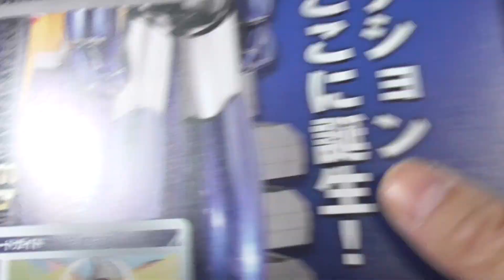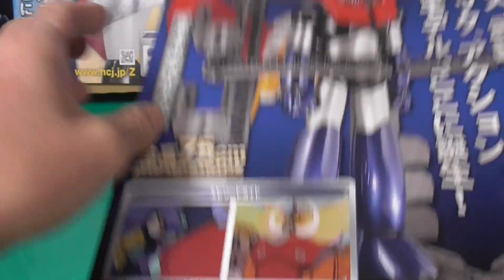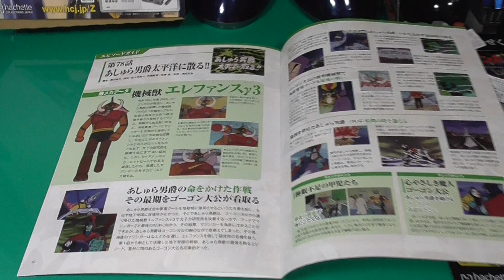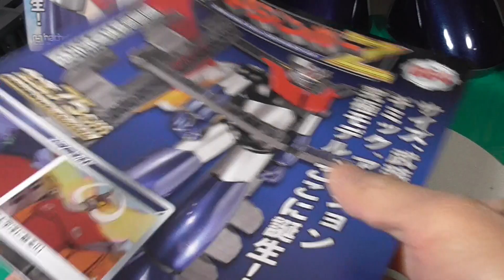084 Hachette Weekly Iron Castle Mazinger Z Make Mazinger Z 084 Only From Japan アシェット週刊 鉄の城 マジンガーZ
084 Hachette Weekly Iron Castle Mazinger Z Make Mazinger Z 084 Only From Japan アシェット週刊 鉄の城 マジンガーZ